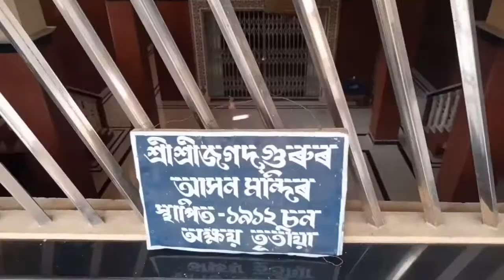Shanti ashram and molai kathoni // kokilamukh jorhat distric // kokilamukh shanti ashram //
Santi ashram // kokilamukh // jurhat distric// molai kathoni // kokilamukh shanti ashram // jurhat //Assam //